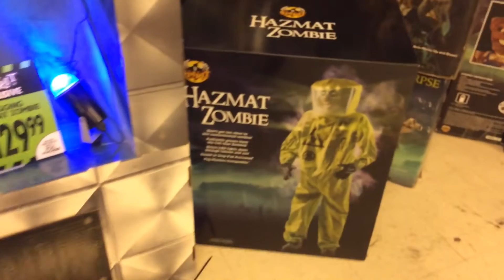Tailuxe Artware Fogging Hazmat Zombie - Spirit Halloween 2017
Fresh out of quarantine, this bloodthirsty zombie is feeling…hungry. After being locked away from humankind for far too long, he can no longer be contained. The shattered headpiece gives gruesome views of rotting flesh, while glowing green hood mean his contamination is coming for you. This horrifying mutant has built up an appetite and let's just say, he can smell you from a mile away. Watch your back or he will make you just…like…him. You've been warned.

Exclusively at Spirit Halloween for $129.99